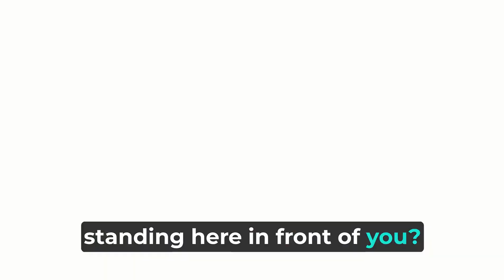Daydream: Happy Birthday, Papa.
baskemtball